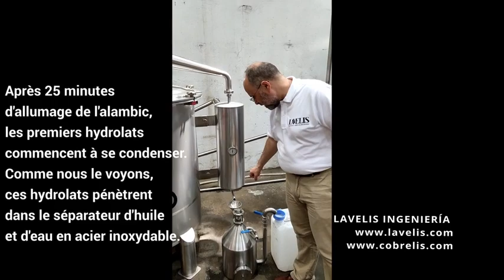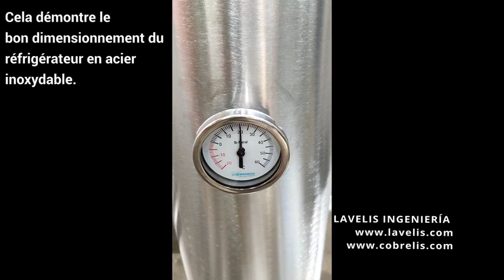alambic professionnel en inox COMPAC 500 GAS FR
Démonstration pour la distillation d'huiles essentielles, du fonctionnement d'un alambic inox compac vieirinox de 500 litres.